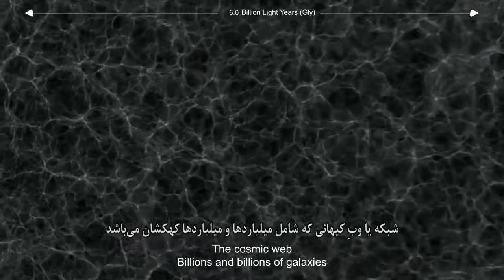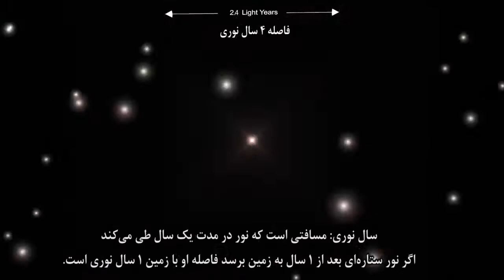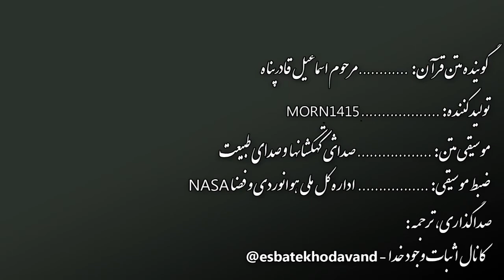اثبات وجود خدا - بزرگترین و ریزترین موجودات عالم morn1415 زیرنویس فارسی English - Does God Exist